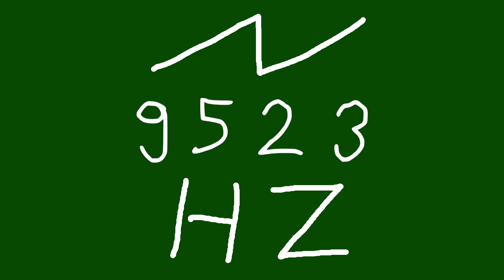9523 hz saw